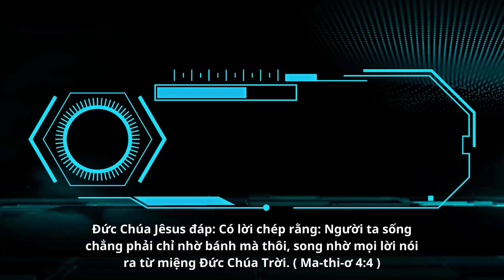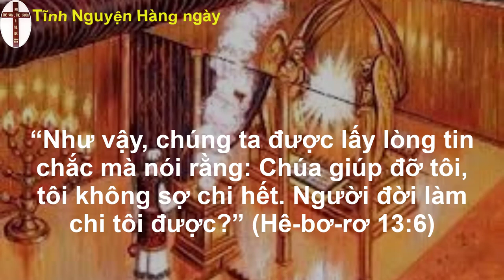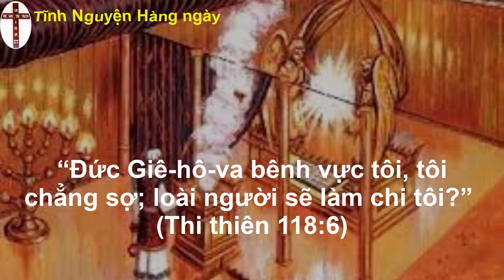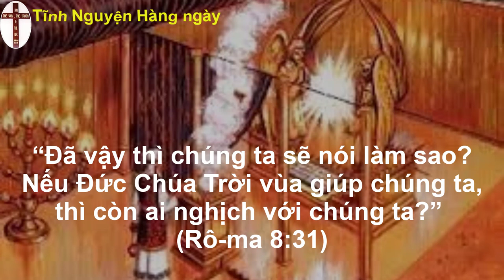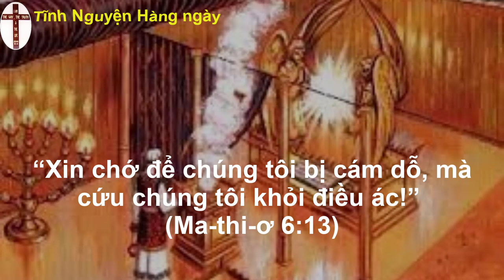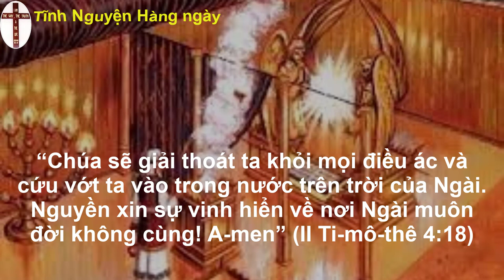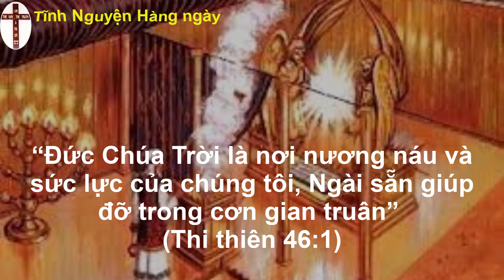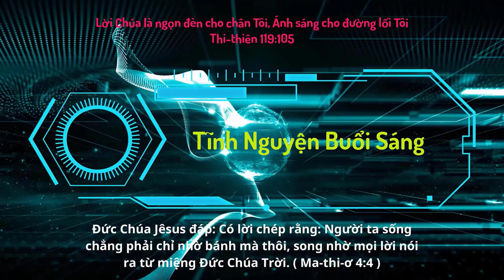Oneway Radio | Tĩnh Nguyện Hằng Ngày 12/01/2023